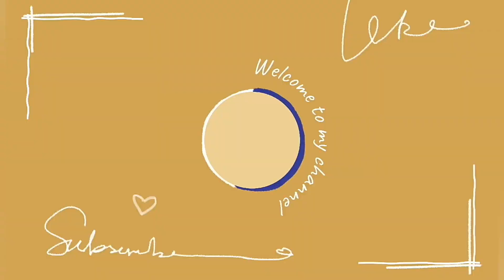BELANJA GAMIS MODEL TERBARU DI PASAR KOTA BOJONEGORO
BELanja/kulaan gamis model terbaru dipasar kota bojonegoro
keaadaan pasar kota bojonegoro kini tampak lengang dan sepi gak seperti biasanya, keadaan seperti ini di sebabkan karena pedagang lesehan dan sayuran di pndahkan ke pasar baru yakni pasar wisata bojonegoro